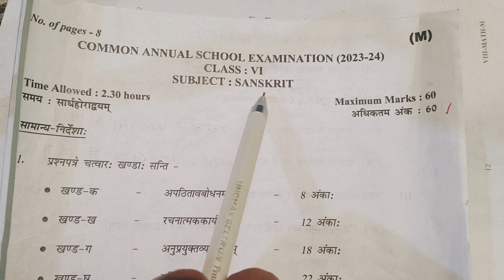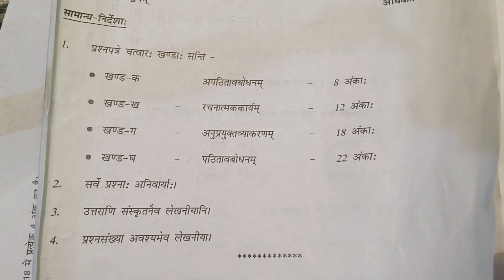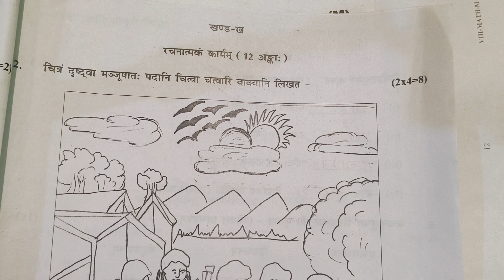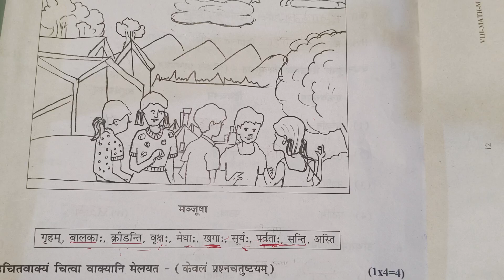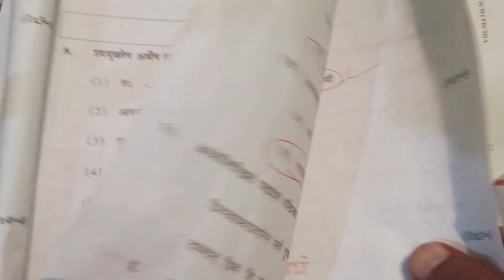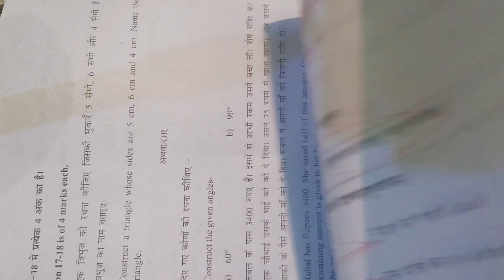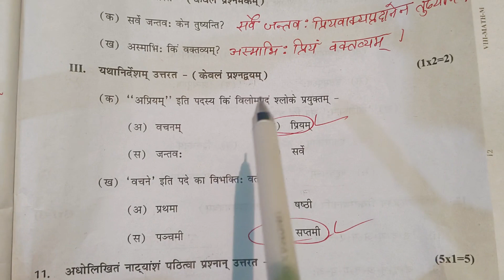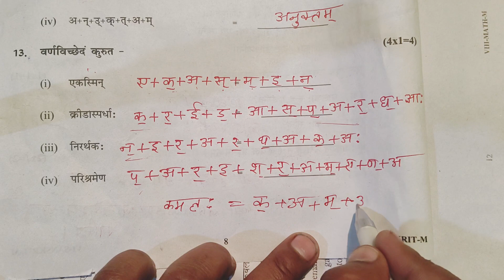class 6 Sanskrit paper solution 7/3/2024 evening shift / कक्षा 6 संस्कृत paper answer key 2024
class 6 Sanskrit paper solution 6/3/2024 morning shift / कक्षा 6 संस्कृत paper answer key 2024
class 6 Sanskrit answer key 6/3/2024 morning shift/ class 6 Sanskrit annual paper solution 2024
class 6 Sanskrit annual question paper 6/3/2024 morning shift/ class 6 Sanskrit paper solution 2024
class 6th Sanskrit(संस्कृत) annual question paper 6/3/2024 / class 6 Sanskrit paper solution 2024
class 6th Sanskrit (संस्कृत) sample paper 2024 / doe class 6 Sanskrit annual practice paper 2024
class 6th Sanskrit annual question paper 6/3/ 2024 morning shift / class 4 sanskrit paper solution 2024
class 6th Sanskrit annual question paper morning shift  6/3/24 / class 6 sanskrit paper solution 2023
Evening shift class 6th Sanskrit answer key /annual paper 2023-24 / class 6 sanskrit paper solution
class 6th Sanskrit answer key morning shift /2nd term paper 2023-24 / class 6 sanskrit paper solution
class 6th Sanskrit paper morning shift /2nd term paper 2023-24/ class 6 sanskrit paper solution 2024
class 6th Sanskrit paper morning shift /final term paper 2023-24 ll class 6 sanskrit paper solution 2024
class 6th Sanskrit final paper solution/ 2023-24 final term exam /Sanskrit paper solution class 6th
class 6th Sanskrit annual paper solution 2024 || 2023-24 annual term exam ll Sanskrit paper solution class 6th
class 6 Sanskrit annual paper paper solution
6th class Sanskrit annual paper solution 2024, Sanskrit annual paper solution class ninth, class 6 Sanskrit sample paper 2023-24,
class 6 Sanskrit paper answer key
class 6 Sanskrit paper answer key 2024
Sanskrit paper solution class 6
annual exam Sanskrit paper solution class 6 Sanskrit paper answer key class 6
class 6 Sanskrit paper solution
class 6 Sanskrit marking scheme 2024
class 6 Sanskrit paper answer key 2023-24,
class 6 Sanskrit practice paper 2024, class 6 Sanskrit practice paper 2024, class 6 Sanskrit practis paper 2024 doe
कक्षा 6 संस्कृत प्रैक्टिस पेपर आंसर 2023/24
संस्कृत सैंपल पेपर सॉल्यूशन क्लास सेवंथ
कक्षा 6 संस्कृत सैंपल पेपर 2023-24 उत्तर